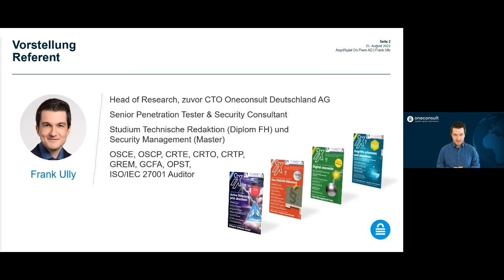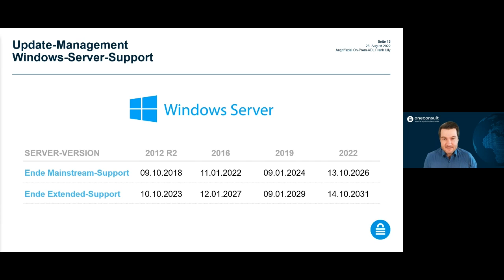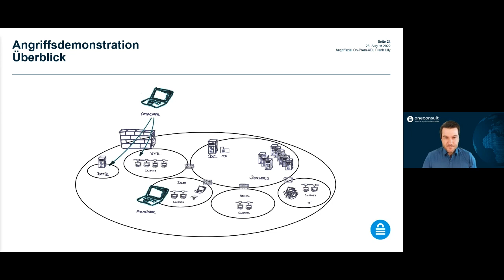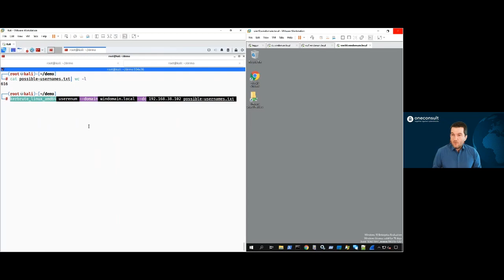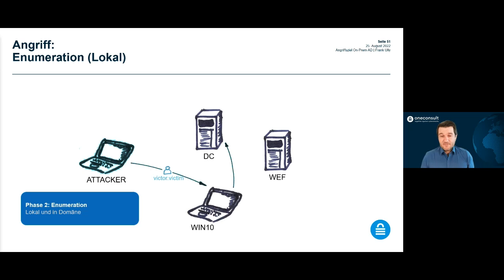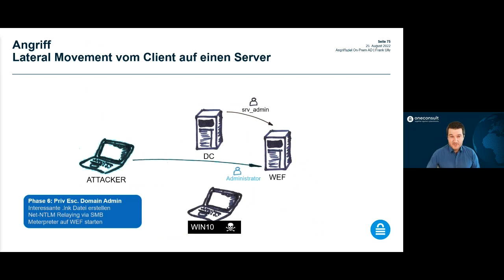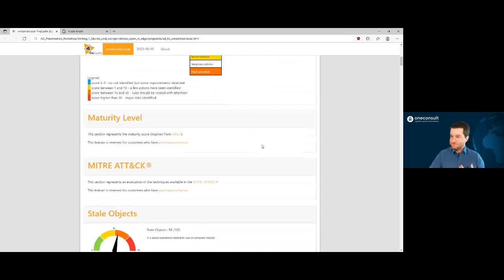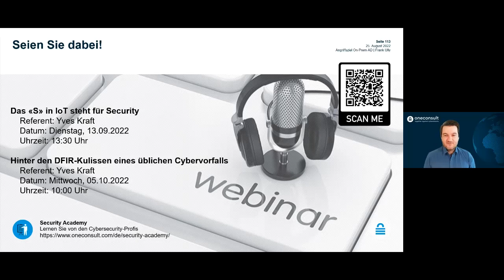Webinar Angriffsziel On Premises Active Directory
Active-Directory-Umgebungen (AD) sind ein zentraler Bestandteil vieler Unternehmensnetze. Auf der einen Seite nutzen Ransomware-Gangs und andere Angreifer Fehlkonfigurationen im On-Premises-Verzeichnisdienst von Microsoft, um sich in der attackierten Organisation zunächst auszubreiten und sie anschließend komplett lahmzulegen oder zu kompromittieren. Auf der anderen Seite fällt einem Security Consultant bei Kundenprojekten häufig auf, dass Systemverwaltern Kenntnisse fehlen über wesentliche sicherheitsrelevante Eigenschaften des Verzeichnisdienstes. Zum Beispiel: Im Standard kann jeder Benutzer einen neuen Rechner zu einer Domäne hinzufügen. Und: Der Forest ist die Sicherheitsgrenze, nicht die Domäne.

Dieses Webinar zeigt, wie Angreifer im On-Premises-AD vorgehen – und mit welchen meist kostenfreien Tools und Konfigurationen Admins und Sicherheitsverantwortliche ihre Domänenumgebung schützen.

Referent: Frank Ully, Head of Reserach, Oneconsult Deutschland AG